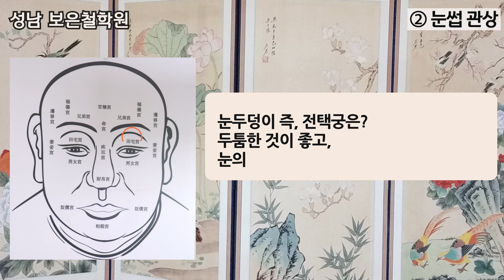밤낮으로 돈이 굴러 들어오는 부자관상💰돈복 있는 관상/최고부자관상✨ 부자관상 만드는 법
◎재물이 크게 들어오는 최고 관상  10가지✨밤낮으로 돈이 들어오는 관상✨말년운 좋은 관상/돈복있는 관상🌸부자되는 관상/최고의 관상🌸자식복 돈복 남편복 좋은 관상🌸말년에 대박나는 관상 🔆성남 분당 보은철학원(보은작명소) 역술37년경력,200여회방송 출연 보은도사는 실력과 경륜을 통해 정성과 성의를 담아 명쾌한 상담을 해 드립니다(예약필수) 🔆대한역술학회 회장   예약 문의- 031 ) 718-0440